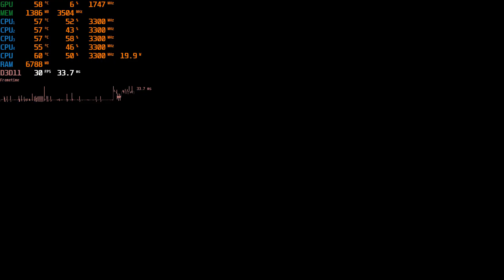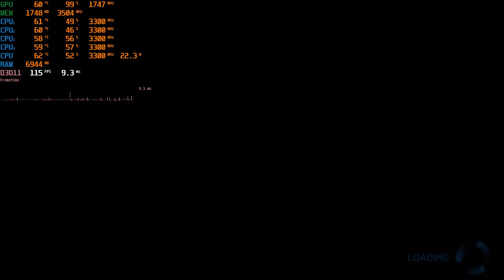Rocket League 2020 GTX 1050 TI I5 7400 16GB RAM